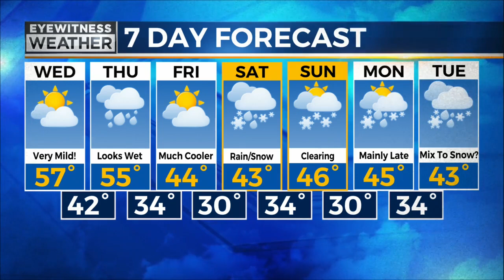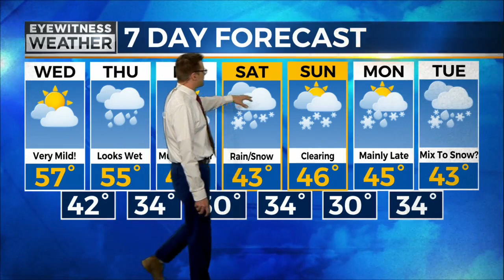Regional Weather Otsego County